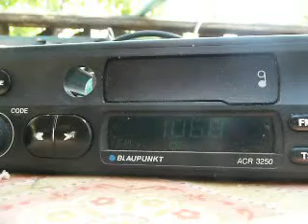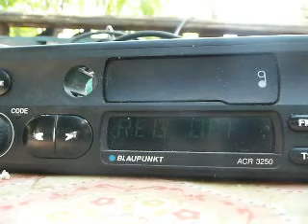radio molodva - taraclia and kiss fm dx in barlad